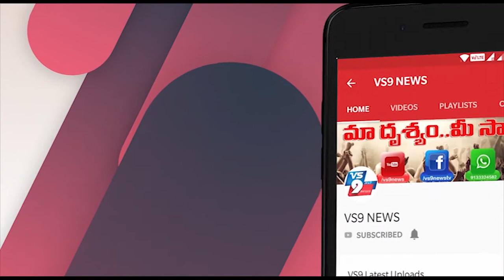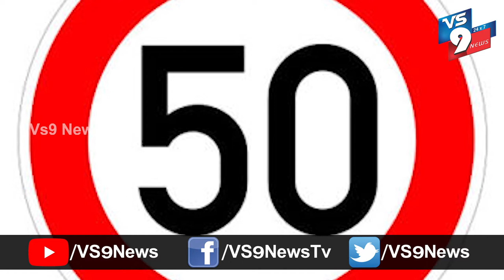గర్ల్ ఫ్రెండ్ తో గొడవ పడ్డాడు ఏకంగా 22 మందిని బలితీసుకున్నాడు ||VS9NEWS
Watch:
గర్ల్ ఫ్రెండ్ తో...
గొడవ పడ్డాడు
ఏకంగా 22 మందిని బలితీసుకున్నాడు.
ప్రపంచవ్యాప్తంగా కరోనా మహమ్మరి విజృంభిస్తున్న తరుణంలో కెనడాలో అత్యంత విషాద ఘటన చోటు చేసుకుంది.  కెనడాలోని నోవాస్కోటియాలో గాబ్రియేల్ వర్ట్ మన్ అనే వ్యక్తి జరిపిన కాల్పుల్లో దాదాపు 22 మంది ప్రాణాలు కొల్పోయిన సంగతి తెలిసిందే.  అయితే దుండగుడు ఈ కాల్పులకు పాల్పడటం వెనక.. అతని ఇంట్లో చోటుచేసుకున్న ఘర్షణే కారణమని తెలిసింది. గాబ్రియేల్ కు అతని గర్ల్ ఫ్రెండ్ కు మధ్య చెలరేగిన వివాదం నోవాస్కోటియాలో విషాదం నింపింది.